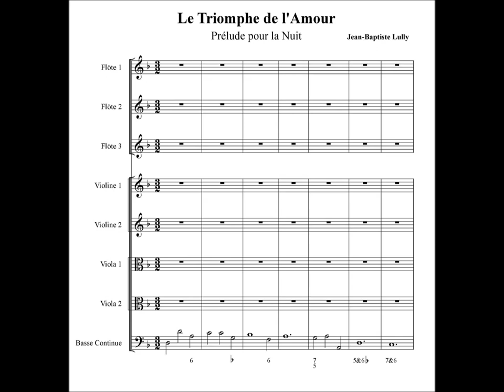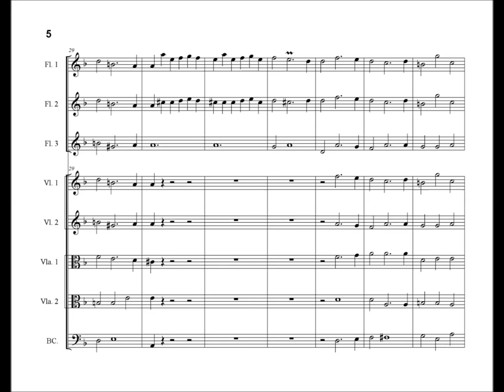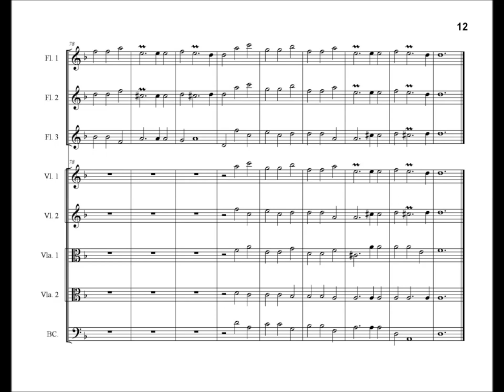Lully, Jean-Baptiste (1632-1687) Prélude pour la Nuit (extrait de “Le Triomphe de L’ Amour", LWV 59)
Lully, Jean-Baptiste (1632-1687)  Prélude pour la Nuit (extrait de “Le Triomphe de L’ Amour", ballet de cour, LWV 59)